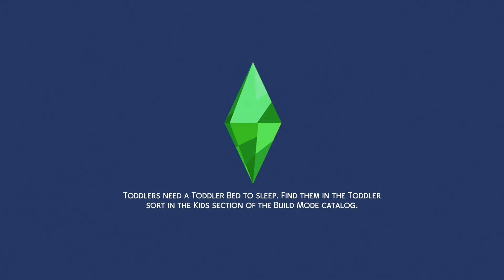FIRST DAY OF HIGHSCHOOL | Sims 4 High School years | EP 1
Welcome to the sims 4 High School Years expansion pack, join Veronica VoSS as she paves her way to the top of the food chain at our high school.

This channel is for any games we want to adventure out on! As my channels grow, I would like to upload more that I can enjoy. Join the Wave! :)